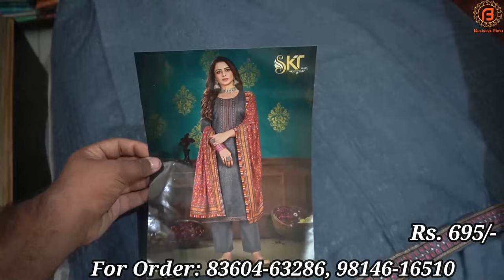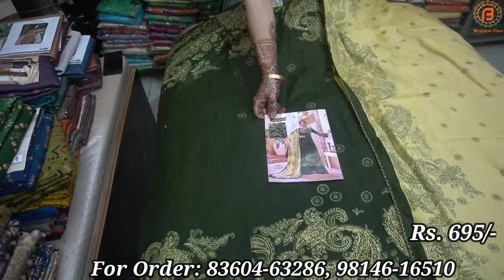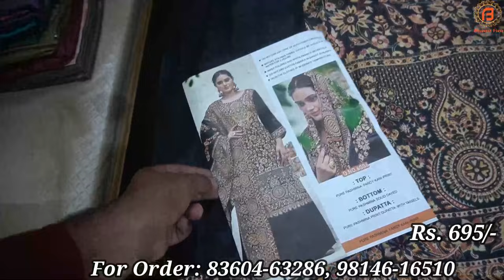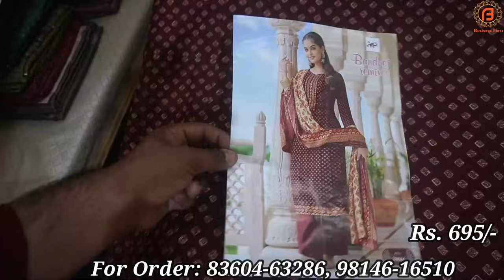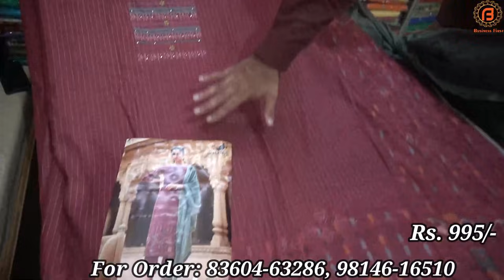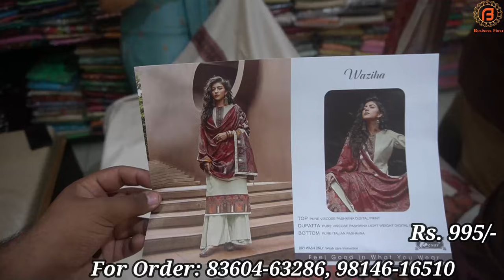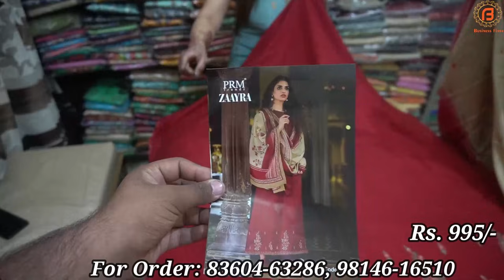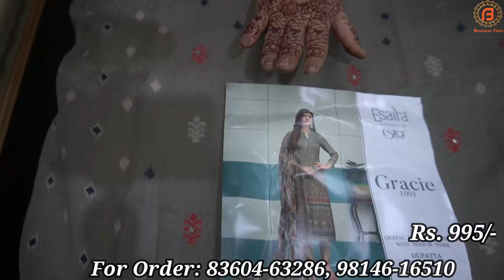Laksh Fashion वालो का Diwali Special Dhamaka | कोई भी सूट ले मात्र 695 और 995 मे | Courier Free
Shop Address-
Name : Lakshay Fashion

Address : 510, Mota Singh Nagar, Near Bus Stand, Jalandhar

वीडियो बनवाने के लिये मेल कीजिए

Camera :-
Camera 2 Used For Video : Sony A 6400
Camera 3 Used For Video : Canon 200D